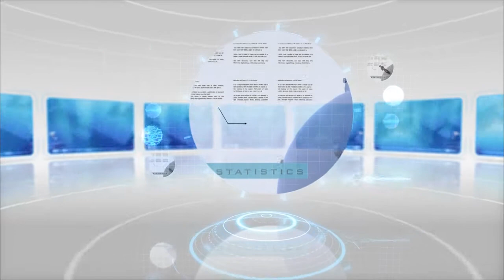Corporate room after effects template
A Motion Graphics template featuring Emoji design. Download this video animation and start creating your slideshow.

- 2 Project files available in white and black version
- Posibiliy of looping project scenes
- 6 video placeholders
- 6 main text placeholders and 5 additional text placeholders
- One place for your logo and website
- Totaly after effects 3d envirement, so you have camera freedom